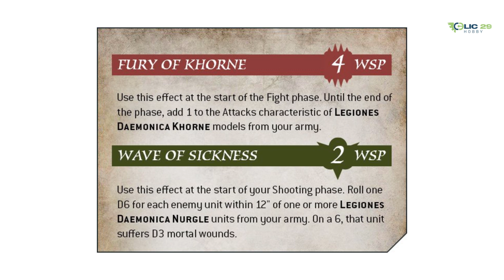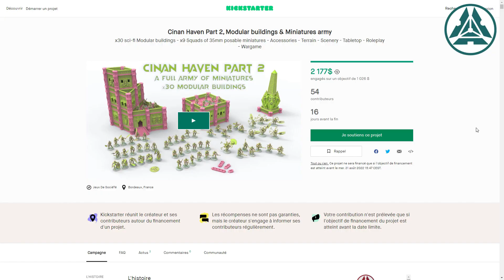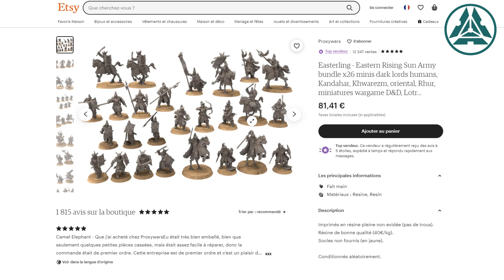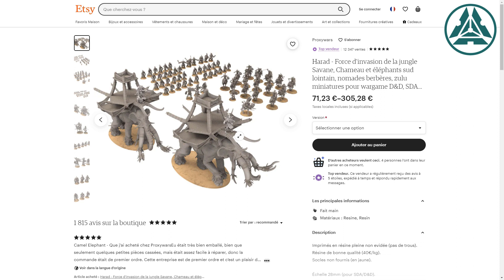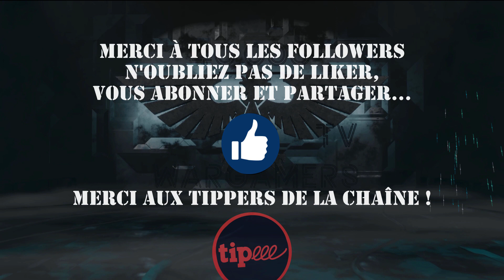Le JT du Hobby de la chaîne 40000 Wargamers.#54: Warcry, AOS, SDA et Eldars Exodites en vedettes !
Le JT du Hobby de la chaîne 40000 Wargamers.#54:
Warcry, AOS, SDA et Eldars Exodites en vedettes !

Nouvelle formule pour votre JT avec au sommaire:
- News et Rumeurs Games Workshop:
- Sorties et Pré-co GW
- Les sorties Proxywars et Torek Accessories
- "Du coté de chez vous" nouvelle rubrique découverte !

Devenez tippers de la chaîne et bénéficiez des avantages réservés à nos soutiens: jusqu'à moins 20% sur les références GW chez Clic29 Hobby.
40000 Wargamers La Chaîne de Tous les Wargamers.

moins 10% (moins 15% pour les tippers)
code: 40KW10